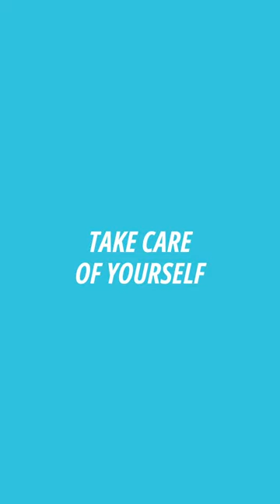Things to know on set as a newer director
🎬 Attention first-time filmmakers! 🌟 Follow along for some tips on how to deliver your best project yet! And remember: always take care of yourself so you can show up for your cast and crew to shoot an amazing film.